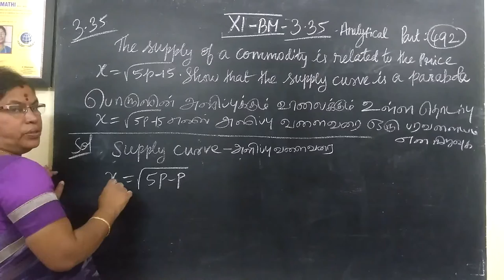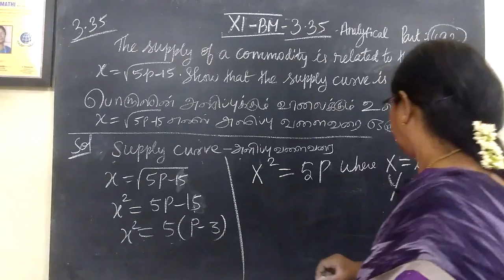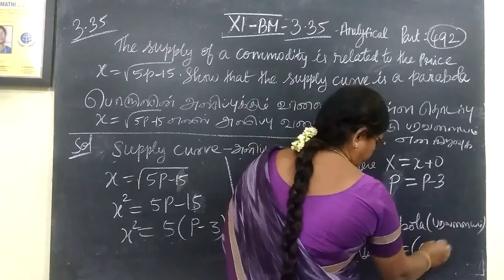11-BM_[Exle-3.35] Analytical Gomathi maths